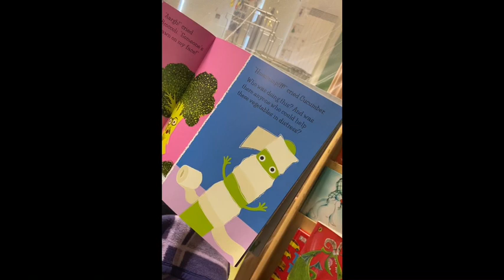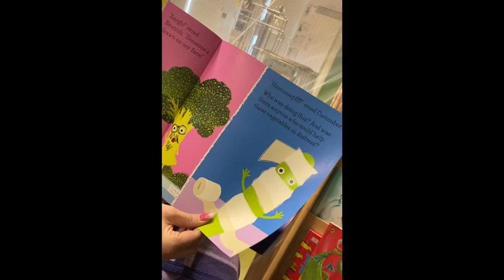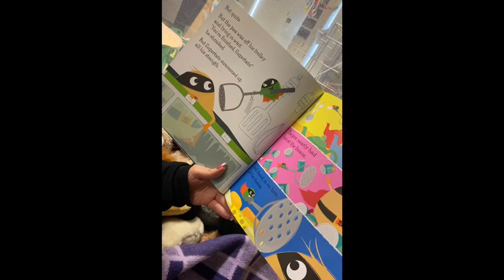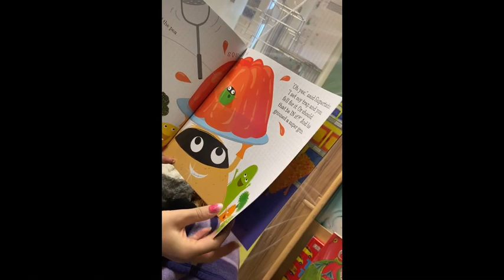Supertato with Miss Jackson